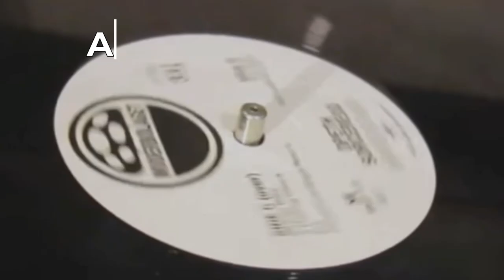Алексей Рыбин про Miles Davis - Miles In The Sky